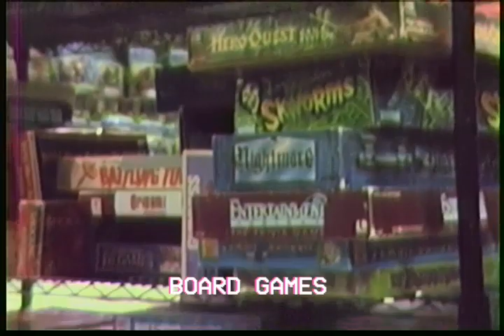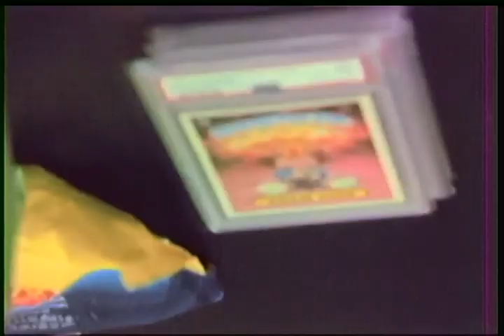MPb VHS Virtual Field Trip to Eternia Dreams vintage toy store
I shot a walk through video of Eternia Dreams in Westminster, MD with the (Back to the Future) JVC GR-C1 camcorder. No filters or effects used in the filming of this video.